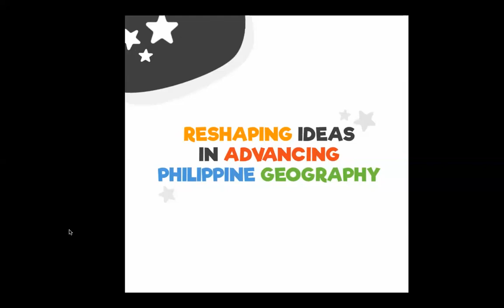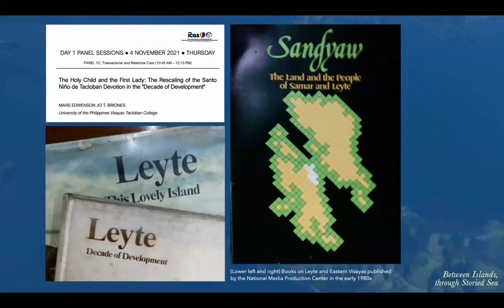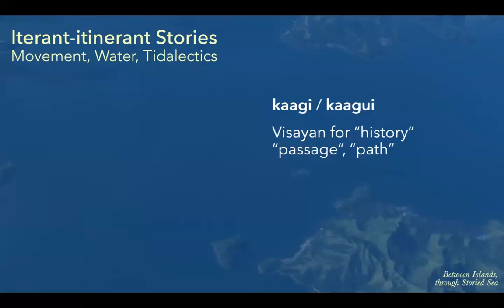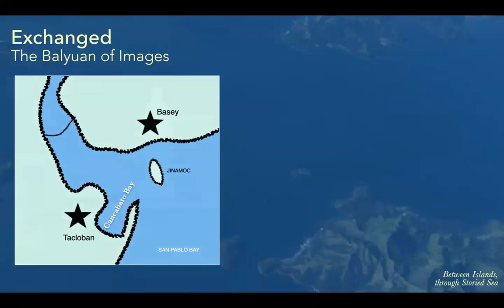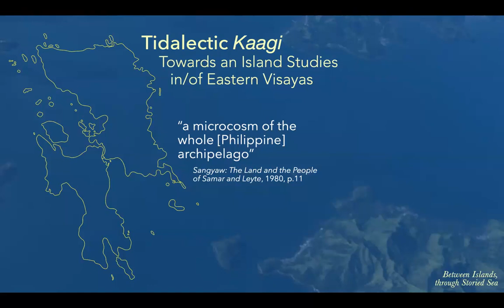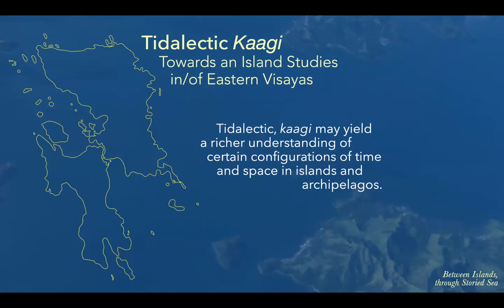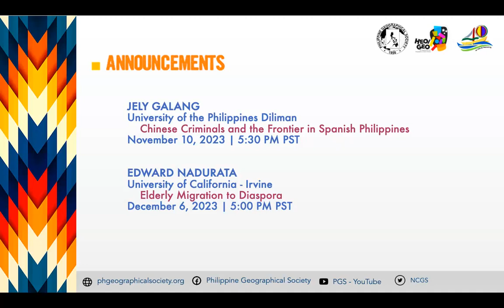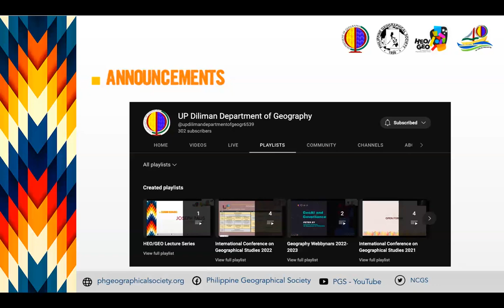Heo/Geo Lecture Series 2023-10: Mars Edwenson Briones on tidalectics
Explorations of the links among place, society, and culture in some recent Anthropocene scholarship have considered islands as important sites and models of investigation. There is a growing interest in the unique relationalities materializing in and between islands—as both geographic category and symbolic concept.

For the 14th talk of the Heo/Geo Lecture Series for 2023 and sponsored by the UP Department of Geography and the Philippine Geographical Society (PGS), Mars Briones examines these unique relationalities through narratives of the origin of the Santo Niño de Tacloban image, namely, those concerning a balyuan or exchange of Santo Niño images between Basey and Tacloban and those attributing the image’s beginnings to a piece of wood adrift at sea. Entitled "Between Islands, through Storied Sea: Tidalectics in Narratives of the Santo Niño de Tacloban’s Origin."

Mobilizing the Visayan concept of kaagi (history) vis-à-vis the concept of tidalectics in rendering and analyzing the stories, Briones seeks to dilute ideas that imagine islandness as a state of isolation, thereby foregrounding island-island relationalities and speculating on the nuanced terms of these relations. At the same time, it brings oceanic imagination to the fore by pointing out how the stories relate the Santo Niño’s origin and potency to the sea, thereby recognizing marine space as an active, storied sphere in the archipelagic assemblage. What this instantiates is a move from a terracentric discourse to one that speaks to maritime histories and cultures. Attempting to loosen the land-sea binary, Briones intimates that the stories may offer ways to think in terms of littoral liminality instead of boundary, and interisland / transmarine relationality instead of insular integrity. From these themes, he then suggests possible trajectories towards an island studies in and of Eastern Visayas.

Mars Edwenson Briones is a doctoral researcher at the Multidisciplinary Environmental Studies in the Humanities (MESH) research hub of the University of Cologne, Germany. His current research draws upon the environmental humanities, disaster anthropology, and island studies to examine how creative and discursive expressions of place and its hazards articulate broader ideas about nature-society entanglements and how these can contribute to decolonizing disaster studies. In 2013, he earned his bachelor’s degree in communication arts from the University of the Philippines (UP) Tacloban College, where he then served as a faculty member of the Division of Humanities until 2022. In 2020, he obtained his master’s degree in art history from UP Diliman, where he wrote his thesis on the geopoetics of the Santo Niño de Tacloban image and devotion.